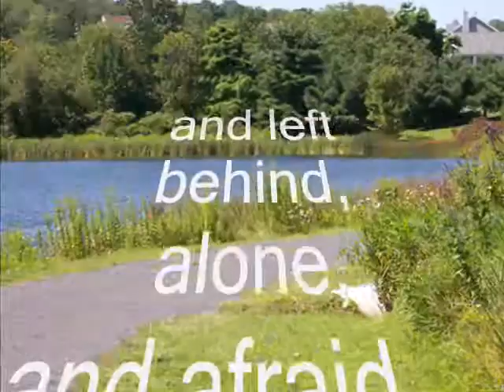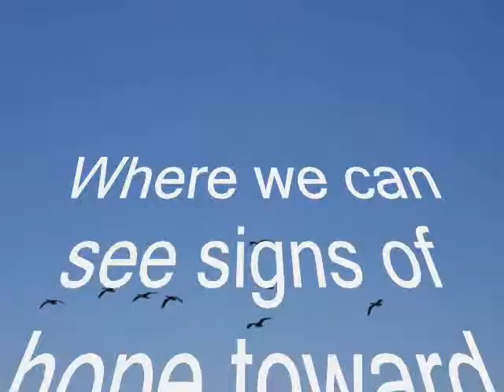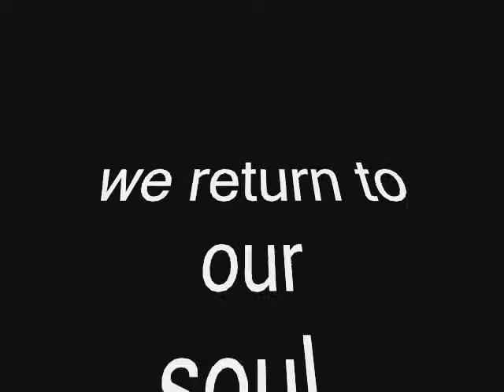DEATH AND AFTERLIFE - A JOURNEY TO THE SOUL -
Grief work is healing.  This is a simple walk I take several times a week.  It reminds me that life still offers us joy and hope.